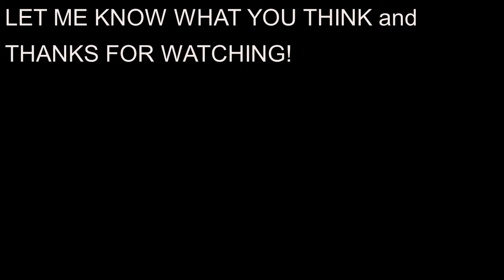FASTEST PS4 BUILDER 1BY1 VS MYTH| FORTNITE FASTEST 1BY1 BUILDER ON CONSOLE?!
(without platform) I STARTED AT 2 AND ENDED AT 8 YOU CAN COUNT IT IF YOU WANT. sorry for the miss-edit will make sure it wont happen again.
(Myth) started at 2 as well basically and ended at 8.